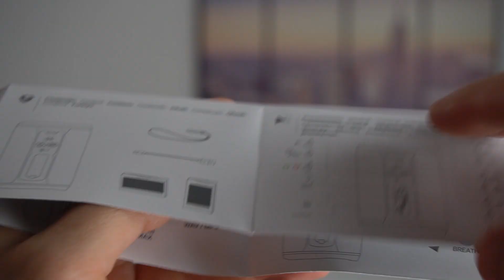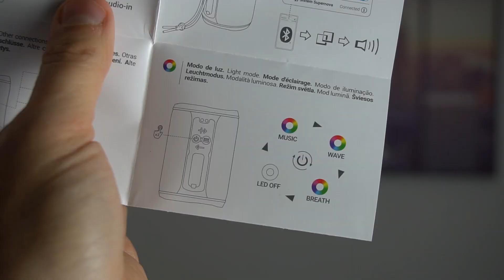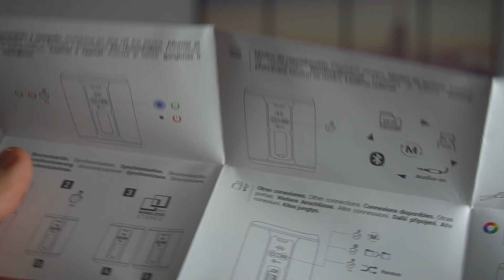Coluna SUPERNOVA 💥 com LED RGB - Energy Sistem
Neste vídeo apresento a nova coluna de som bluetooth Urban Box Supernova da Energy Sistem com LED RGB na lateral.

👉Link para compra Urban Box Supernova

⚡ Banggood😱
✈ Envio sem Alfândega por: EU Priority Line

⚡ Banggood entregas em menos de uma semana.